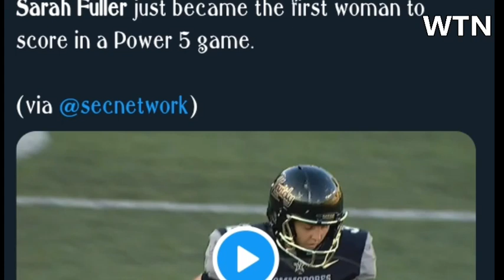Vanderbilt kicker Sarah Fuller makes history again as first woman to score points in Power Five game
Vanderbilt kicker Sarah Fuller made history again Saturday when she kicked an extra point in the first half of the Commodores' game against Tennessee, making her the first woman to score points in a Power Five college football game. Fuller, a starting goalkeeper on the Commodores' SEC championship women's soccer team, joined the football program late last month amid COVID-19 issues and became the first woman to play in a Power Five game by kicking the ball off on Nov. 28 against Missouri.
"I just want to tell all the girls out there that you can do anything you set your mind to. You really can. If you have that mentality all the way through, you can do big things," Fuller said after the first game she played against Mizzou.

"I think it's amazing and incredible," Fuller said two weeks ago when it was determined she would dress and travel with Vanderbilt. "But I'm also trying to separate that because I know this is a job I need to do and I want to help the team out and I want to do the best that I can. Placing that historical aspect aside just helps me focus in on what I need to do. I don't want to let them down in anyway. It's an honor they called on me to be able to do this and help them out."

You can use this tags and meta description for your news article.

IMPORTANT!

To help us in growing our channel you can donate us by following link.Your small contribution means a lot for us.